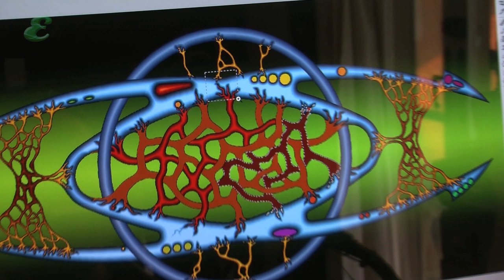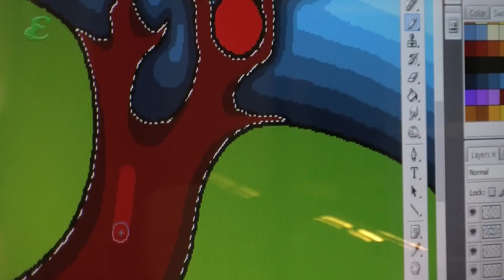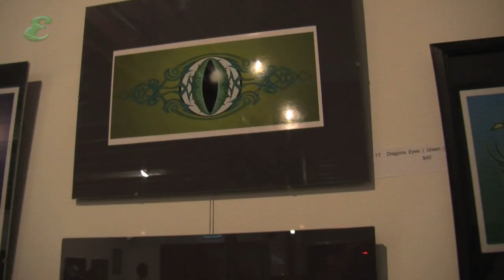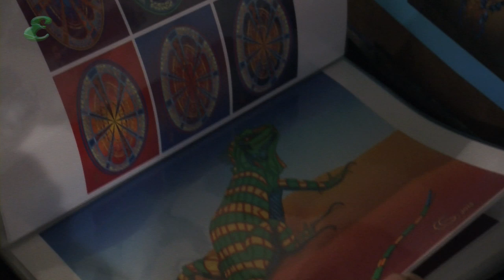Hamish overcomes disability to create art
Hamish Graham's exhibition, First, is a remarkable achievement by any standards. The north coast artist was disabled by an accident in 2005 but taught himself to paint again using a computer mouse controlled by his mouth. Video Sharon Shostak. Music Norm Appel